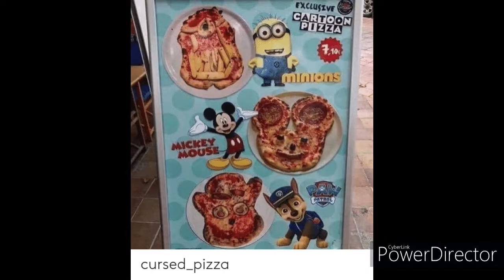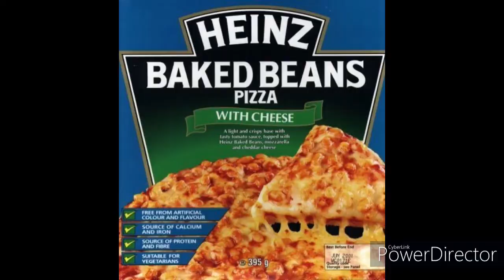It's Pizza Crimes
after falling into a deep rabbit hole of cursed food images, I decided to make this abomination, showcasing every single crime against pizza (as well as the Pizza Monster from Jimmy Neutron)